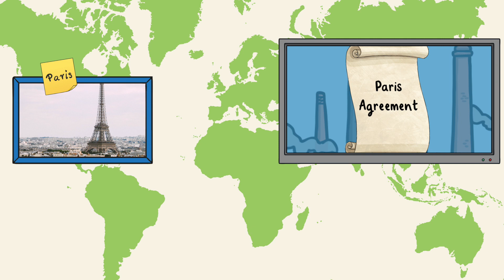All About COP27 for Kids 🌍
Find out all about this important climate change conference, taking place in Sharm El-Sheikh in Egypt, November 2022.

0:00 What Is COP27?
0:35 Why Is COP27 So Important?